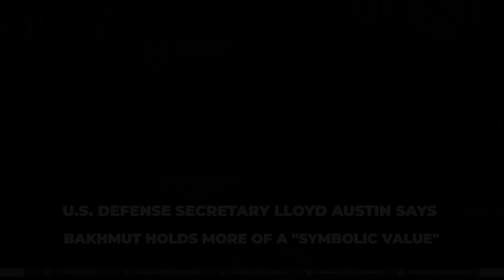Will Ukraine Be Able To Hold On To Bakhmut After Russia Steps Up Spring Offensive?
Ukrainian President Zelenskyy vowed not to retreat from Bakhmut even as Russian forces continued to encroach on the devastated eastern Ukrainian city.

Bakhmut | Russia Ukraine War | Russia Ukraine Crisis | Russian Invasion | Bakhmut Fall | International News | Latest News | Firstpost